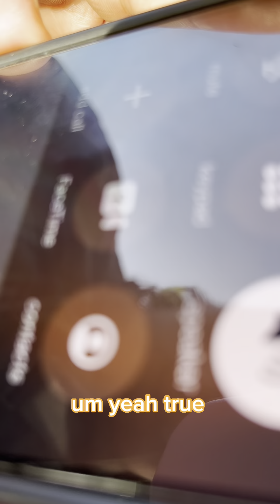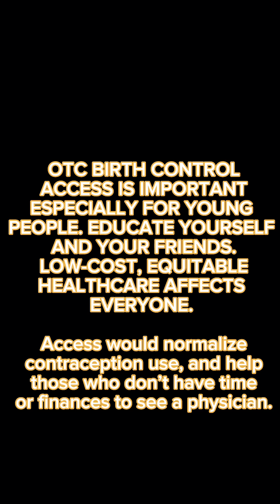Phone a Friend Challenge: Over-the-Counter Birth Control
Creator: JC